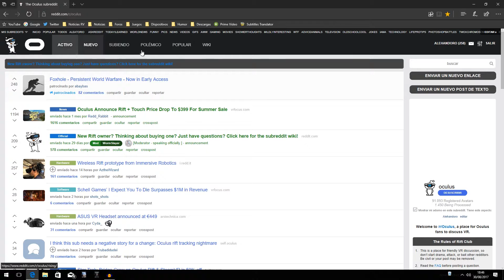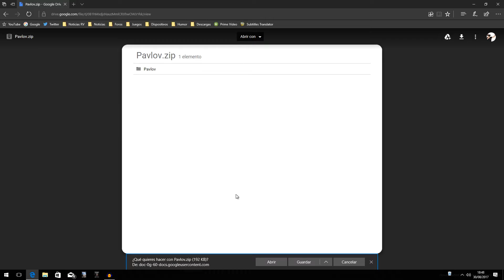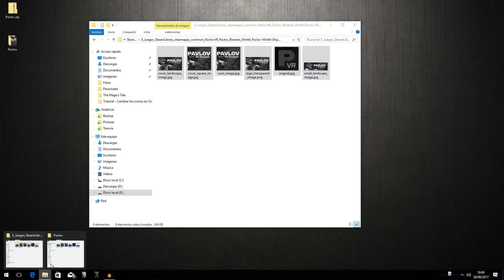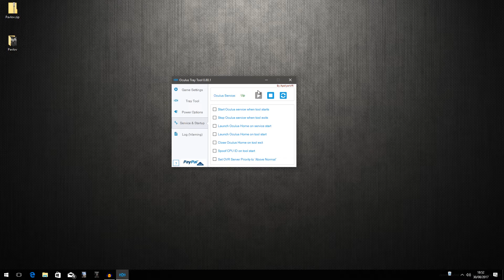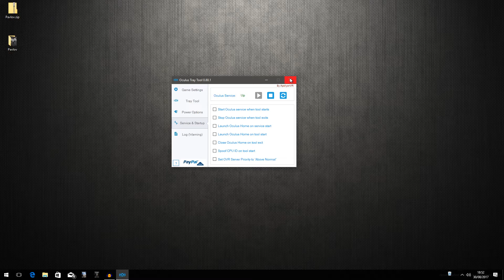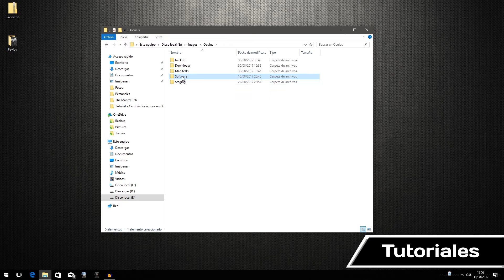CAMBIAR ICONOS Y NOMBRES EN OCULUS HOME | Tutorial - Realidad Virtual en Español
Tutorial para cambiar los iconos a Oculus Home, dándole una mayor visibilidad y quedando todo mucho mejor encajado dentro de su propio entorno, incluso dentro del visor.

¡Bienvenidos, estáis en el canal de Alehandoro VR! ¡Tu canal de contenido para Realidad Virtual en Español! Todos los juegos, gameplays, tutoriales, análisis y noticias de Realidad Virtual en Español.

Os traigo un tutorial de como cambiar los iconos de Oculus Home cuando se añaden los accesos directos de Steam. Estos iconos que se añaden automáticamente suelen quedar mal o feos, por eso os enseño como poder cambiarlos.

Además también os enseño como cambiarle el nombre a esos iconos que están dentro de Oculus Home.

Y si tenéis alguna duda, preguntad en los comentarios del video.

¿Quien soy? Soy Alehandoro VR también conocido como Alejandro VR y Alejandoro VR, un jugon de la realidad virtual.

► Visores de Realidad Virtual:

- Oculus Rift
- HTC Vive
- PlayStation VR